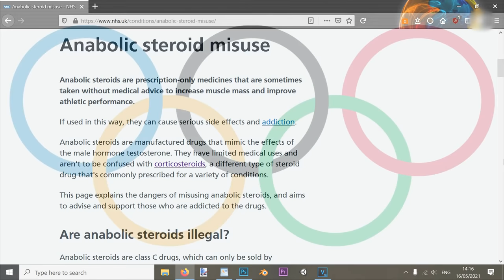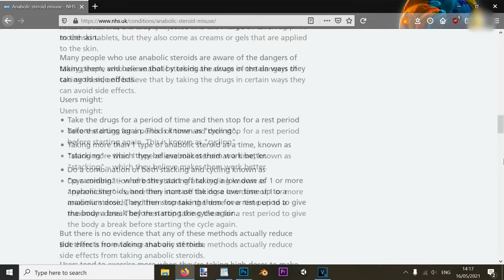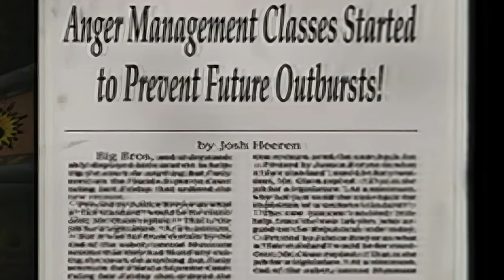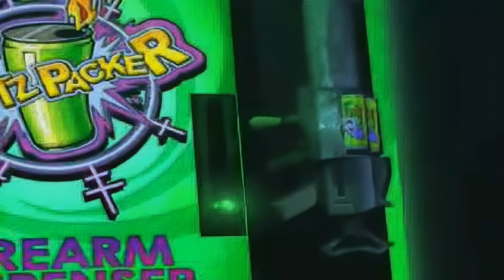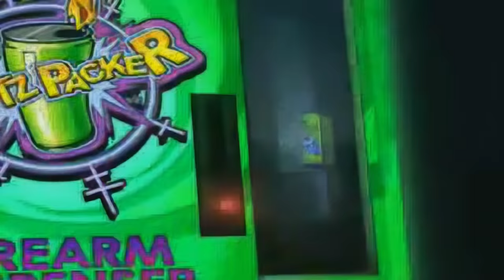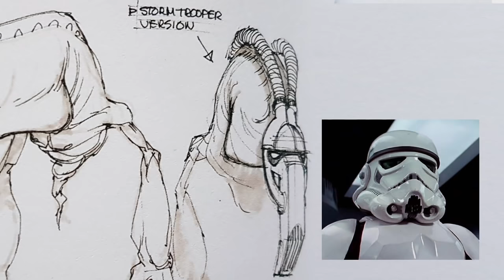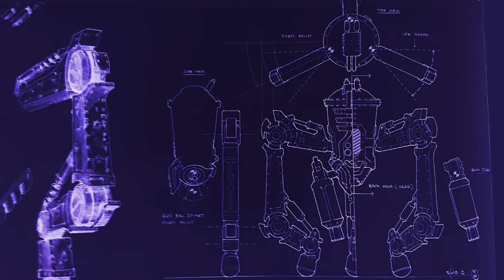Oddworld: Big Bro Sligs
Oddworld Lore: Big Bro Sligs is a video about Oddworld lore by pupbenny that takes a closer look at the Sligs strong cousins the Big Bro Slig from Oddworld: Munch's Oddysee, probably the most powerful Sligs seen in any Oddworld Game! The Sligs' big brothers are the elite forces of the Magog Cartel and are an interesting enemy Abe and Munch have to face in Oddworld!
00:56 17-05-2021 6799